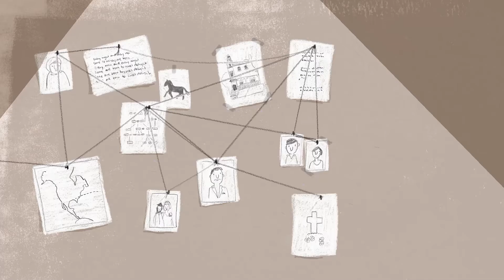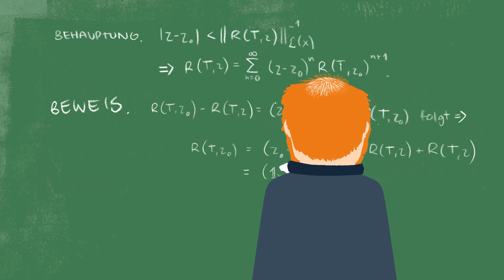Die Schönheit der Mathematik - Episode #2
Animierte Serie über die 'Schönheit der Mathematik' für den Fachbereich Mathe (MIN Fakultät) der Universität Hamburg. In Episode 2 erzählt Professor Dr. Reiner Lauterbach davon, wie sich mathematische Beweise anfühlen.